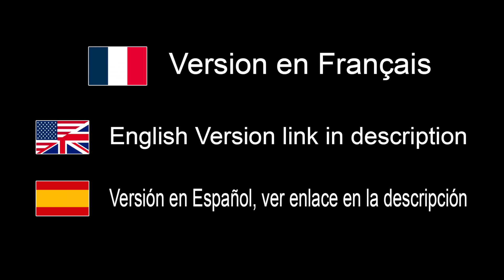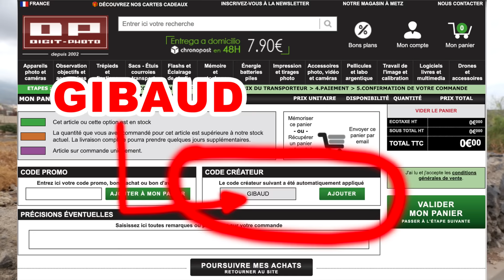Tropicalisation de ton appareil photo et objectifs Tu n'en as probablement pas besoin! - EN FRANÇAIS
Où acheter:
France: